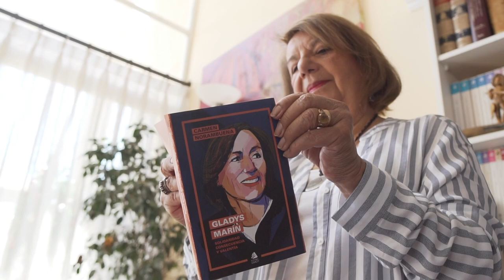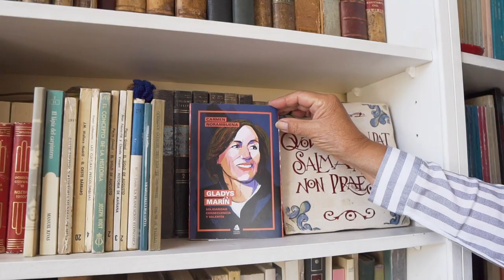Gladys Marín: solidaridad, consecuencia y valentía. Nuevo libro de Editorial USACH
En la historia del quehacer político nacional, Gladys Marín es una de las figuras más prominentes debido a su activa presencia, que cubre más de cuatro décadas de lucha y consecuencia a toda prueba.

La autora Carmen Norambuena, Profesora Emérita de la Universidad de Santiago de Chile, conoció a Gladys Marín cuando era estudiante. Su estampa quedó grabada en su imaginario juvenil, luego de profesora, hasta hoy, que en este libro narra en primera persona la vida de esta destacada mujer chilena.

 @Universidad de Santiago de Chile